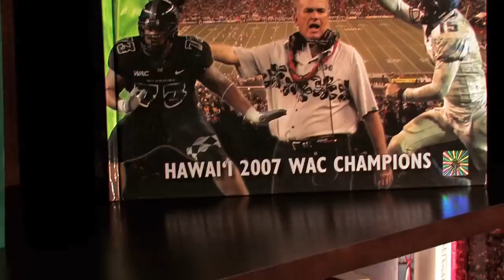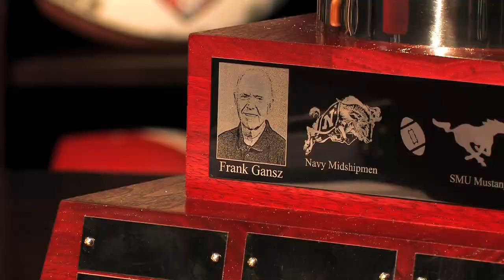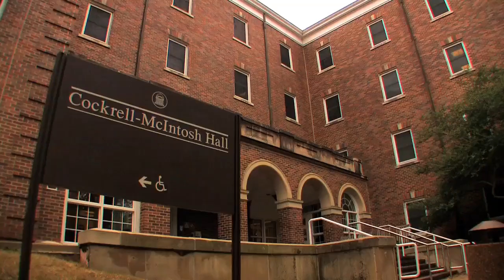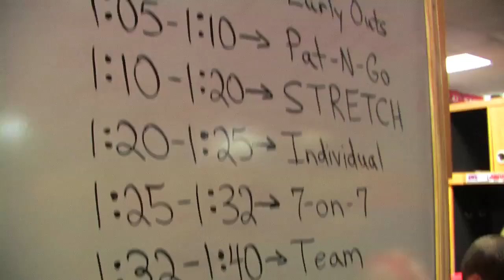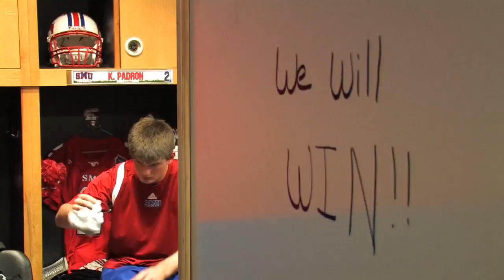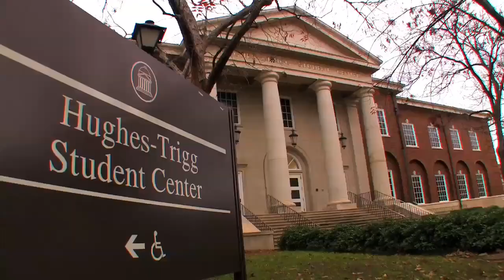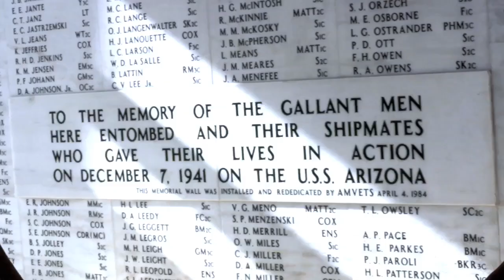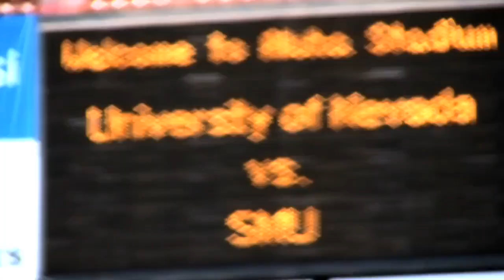ALL GRIT. NO QUIT. The 2009 SMU Mustangs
The 2009 SMU Mustangs returned to winning ways after a 25 year bowl drought and mostly losing seasons. June Jones led the Mustangs to a bowl win in only his second season at the helm. This is an all access look at the historic '09 Mustang team.

Original release date: December 24, 2009 (aired immediately before the '09 Sheraton Hawaii Bowl) ... w/added Hawaii Bowl segment: January 2010

Executive Producers:
Paul B. Loyd, Jr.
Michael Hughes

(Ed Wilson - Uncredited)

Producer: Adam Goldberg
Director: Thaddeus D. Matula

Narration:
Ike Amandi*

Director of Photography: Stewart Mayer

Editor: Michael Porter

Sound Design: J. Fulton Dingley

Additional Camera: Jason Hess
Nick McCarthy
Chis Clark
Mitchell Hughes
Jun Kang
Nima Ghamari

* - Yup, the same dude who's voice you heard in the "if you want the NFL, go to the NFL" commercials! We went all out and got "that guy"!!! Ike Amandi rocks!